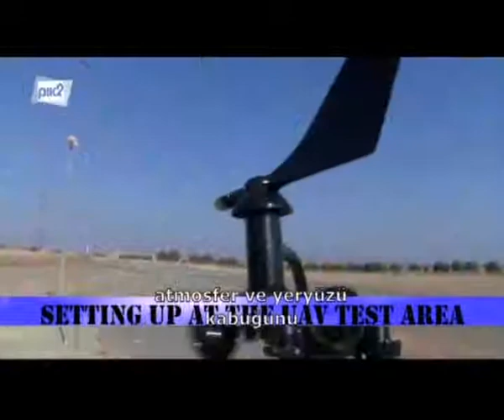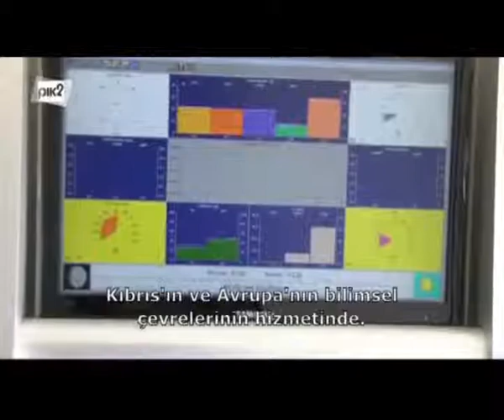BİZ- EMEIS - 15 ARALIK 2015